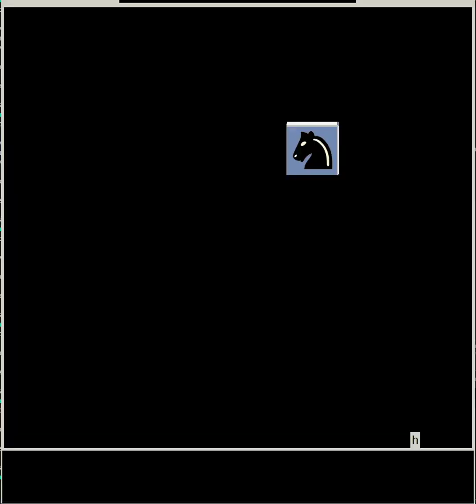Florijan, Rodolphe vs Aleksandrov, Aleksej | Pula Chess Open 1990, Croatia